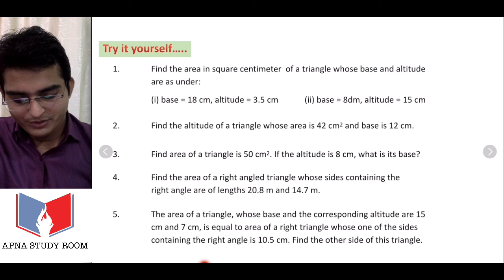Perimeter and area lecture - 11